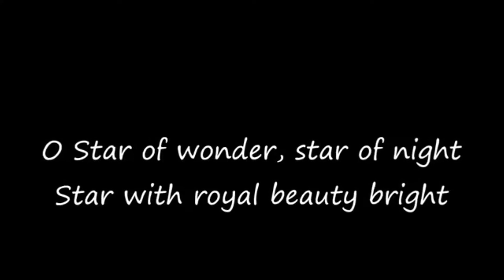Children's Liturgy of the Word: Feast of the Epiphany (Cycle B)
Join Debbie Frey as St. Matthew tells us of the three Magi who followed a star.

for the link to today's crat.

Thank you to Illustrated Ministry for their awesome crat!

Cartoon Bible images courtesy of freebibleimages.com